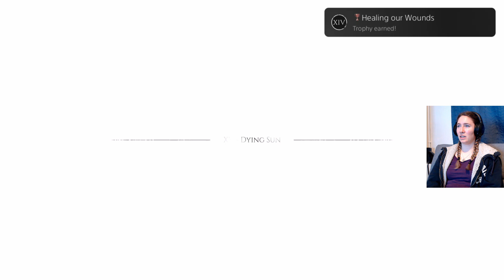A Plague Tale: Requiem Playthrough | Chapter 14 - Healing Our Wounds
Amicia & Co have finally managed to get away from La Cuna but their plans are interrupted before they've had time to recuperate.